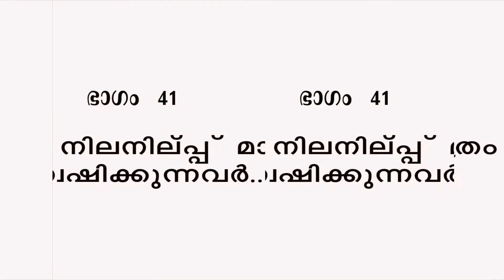ഗുരുമൊഴികൾ 41. സ്വന്തം നിലനിൽപ് മാത്രം അന്വേഷിക്കുന്നവർ. നോമ്പ് ധ്യാനം 6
സ്വന്തം നിലനിൽപ് മാത്രം അന്വേഷിക്കുന്നവർ
 നോമ്പ് ധ്യാനം 6
Fr.A.P jacob Anjilimoottil